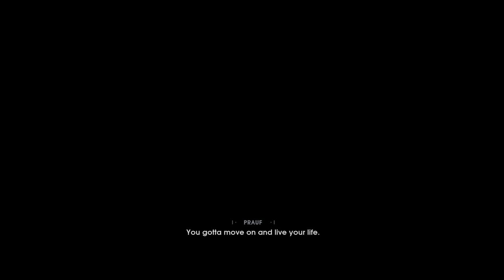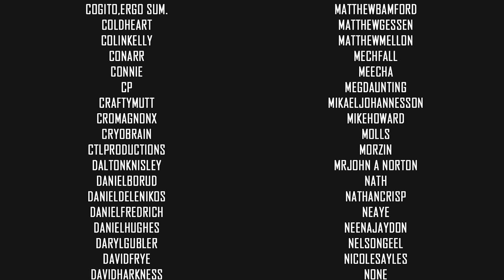Star Wars Jedi Fallen Order | Let's Play | Episode I - Cal Kestis [Grandmaster Difficulty - VOD]